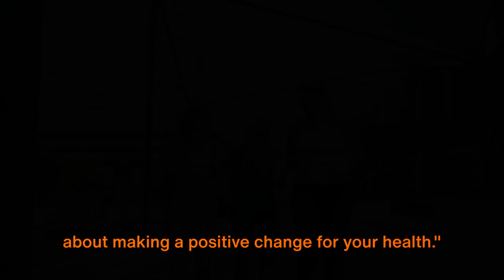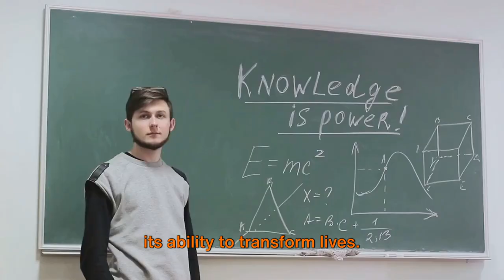What a 10 Minute Walk After a Meal Can Do For You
Discover the surprising benefits of taking a 10-minute walk after your meals in this informative video. Walking after eating has been shown to have positive effects on digestion, blood sugar levels, and overall health. Join us as we explore the science behind this simple yet powerful practice and learn how it can make a meaningful difference in your well-being.
In this video, we'll delve into the potential impact of post-meal walking on digestion, blood sugar regulation, and weight management. We'll also share practical tips on how to incorporate this healthy habit into your daily routine, making it easier than ever to reap the rewards of post-meal physical activity.
Whether you're looking to enhance your digestion, stabilize your blood sugar, or simply promote a healthier lifestyle, this video will provide valuable insights and actionable advice to help you harness the benefits of a brief walk after your meals. Take the first step towards better health and vitality by watching now!